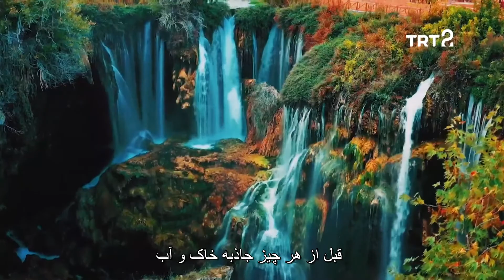سفره عثمانی چند غذای لذیذ شهر قونیه